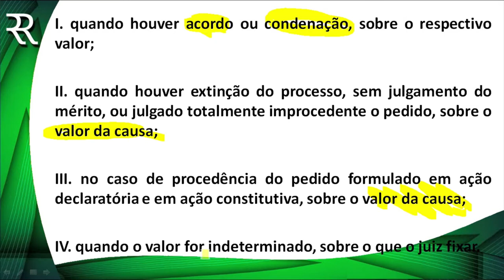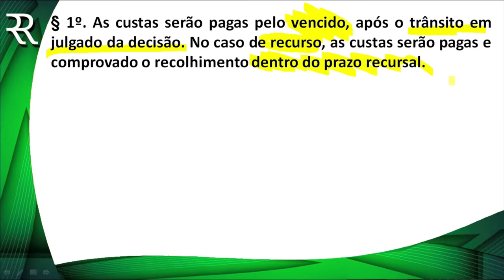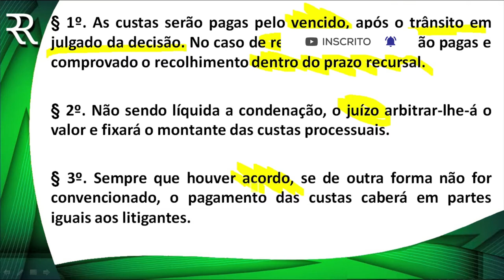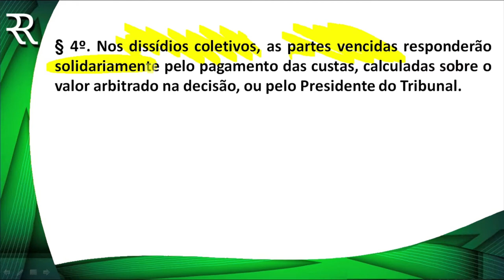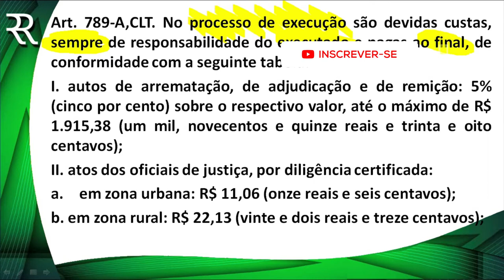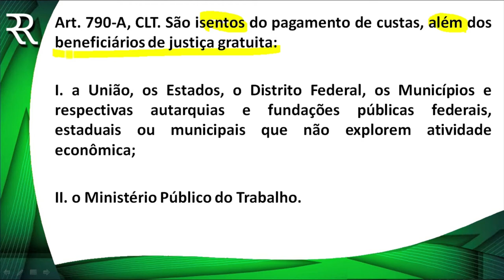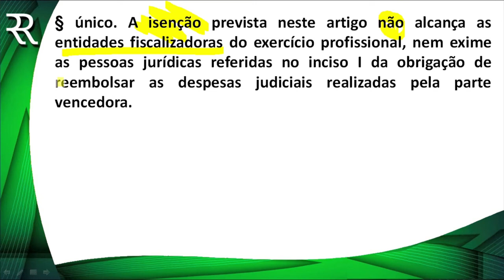DICA CUSTAS PROCESSUAIS